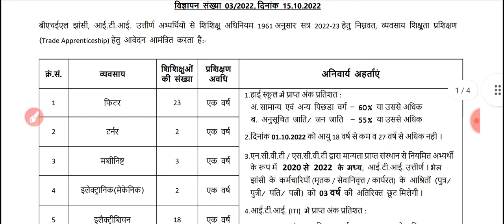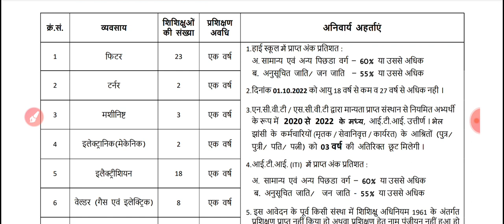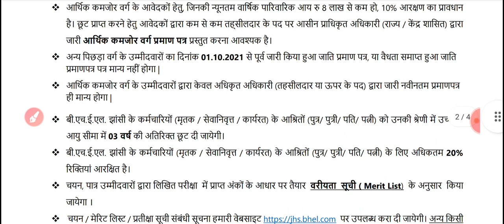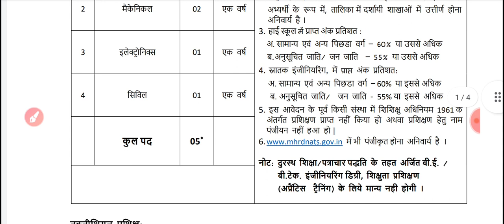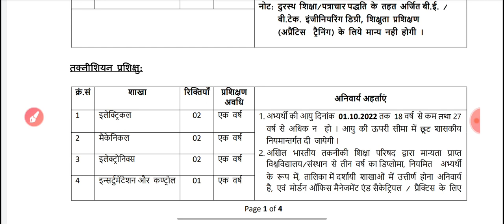BHEL Jhanshi Apprenticeship Recruitment out|| ITI,Diploma, Graduate|| form free||official update